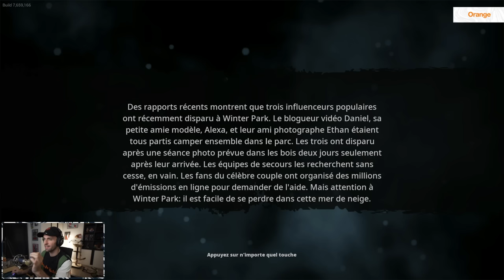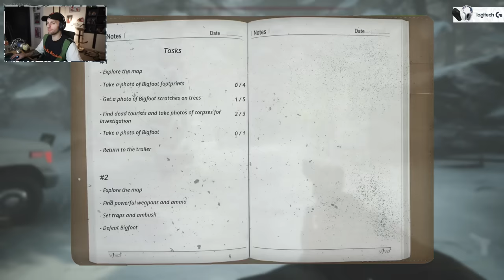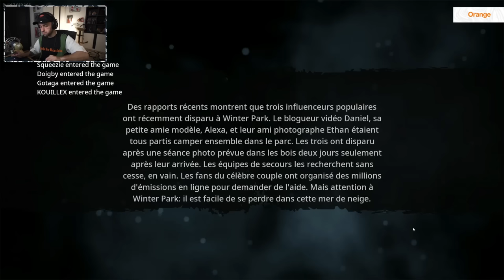BIGFOOT - Rediffusion Squeezie du 09/12/2021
Pendant la pause d'août, retrouvez des anciennes VOD jamais sorties sur YouTube !